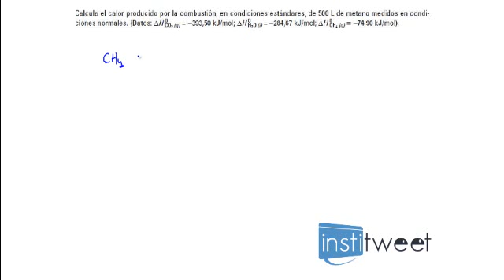ejercicio resuelto calcular calor de combustion con entalpias de formacion